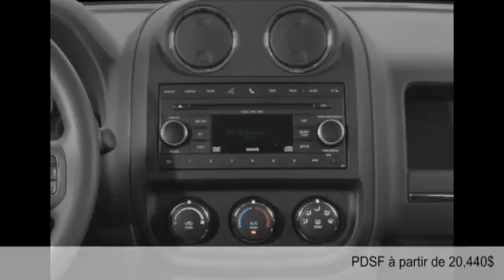Jeep Patriot 2015 à Montréal (et partout au Québec)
Jeep Patriot 2015  à Montréal (et partout au Québec) chez Génie du crédit [D2C-1784]